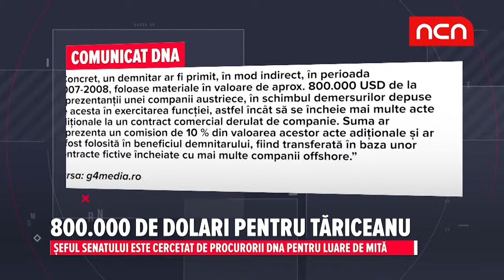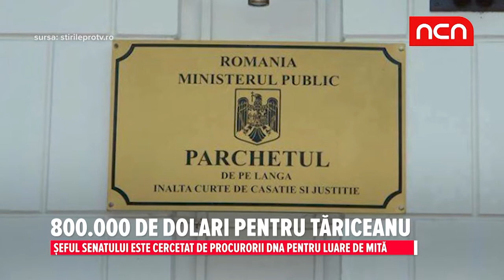800.000 de dolari pentru Tariceanu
800.000 de dolari pentru Tariceanu